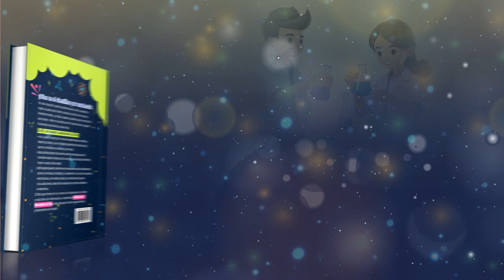Matutina para Adolescentes - 23 de Abril del 2024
23 DE ABRIL
¡QUÉ CALOR!
«Pero, aun si no lo hiciera, sepa bien Su Majestad que no adoraremos a sus dioses ni nos arrodillaremos ante la estatua de oro» (Daniel 3:18).
¿CUÁL ES LA TEMPERATURA EN ESTE MOMENTO? Averígualo.
La temperatura más alta jamás registrada por los termómetros de la Tierra está en el desierto americano, que tiene el sugestivo nombre de Valle de la Muerte. Esa temperatura fue de 56.7 °C. Nada agradable, ¿verdad? ¡Sin embargo, hace cosa de un par de años, un satélite de la NASA registró una temperatura increíble en el desierto de Lut, Irán: 170.7 °C!
¿Podría alguien sobrevivir en el desierto de Lut? La fisióloga Frances Ashcroft dice que el problema es la temperatura interna del cuerpo, que no puede superar los 42 °C. Pero el cuerpo humano es increíblemente resistente. Frances dice que un hombre logró sobrevivir durante 15 minutos a una temperatura de unos increíbles 105 °C.
Pero ningún ser humano sobrevivió a temperaturas más altas que a las que fueron expuestos los amigos de Daniel. Nabucodonosor, el rey de Babilonia, había convocado a todas las autoridades del reino a un culto ante su estatua de oro. A la hora señalada, la multitud se arrodilló, pero los tres jóvenes permanecieron de pie.
Incluso bajo el riesgo de ser arrojados a un horno de fuego, los amigos de Daniel permanecieron INMUTABLES. La respuesta de los jóvenes ante la amenaza del rey reveló que creían que Dios tenía el PODER de librarlos y que, aunque no lo hiciera, aun así no adorarían a otros dioses. ¡Qué firmeza de principios! Dios no solo libró a sus siervos del fuego, sino que estuvo a su lado dentro del horno.
El mundo nos incita a ignorar las leyes de Dios; pero, así como el Señor estuvo con sus siervos en el horno, estará a tu lado en todas tus pruebas. Mantente firme en lo que es correcto, incluso bajo el calor de los hornos de fuego de esta vida.